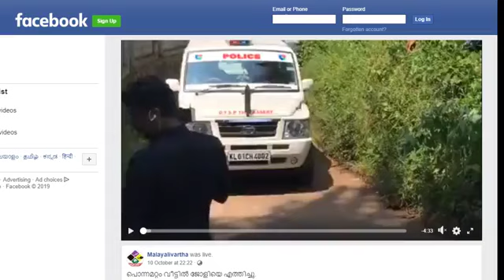Mahila Morcha Secretariat March | 28 10 2019 | Valayar Sisters Case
വാളയാർ പീഡന കേസ് സി ബി ഐ അൻവേഷിക്കുക മഹിളാ മോർച്ച നടത്തുന്ന പ്രതിഷേധ മാർച്ച്‌ സെക്രട്ടറിയേറ്റിലേക്ക്